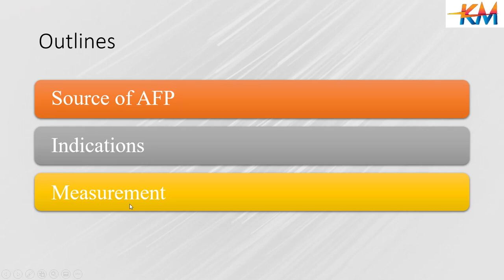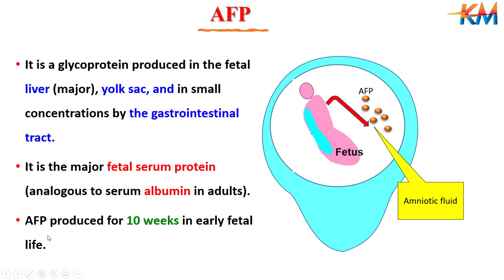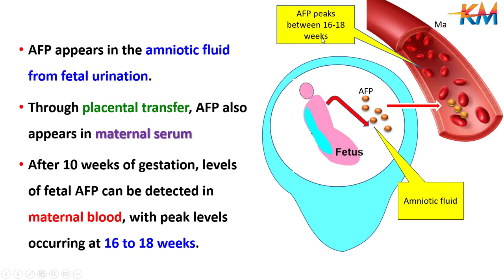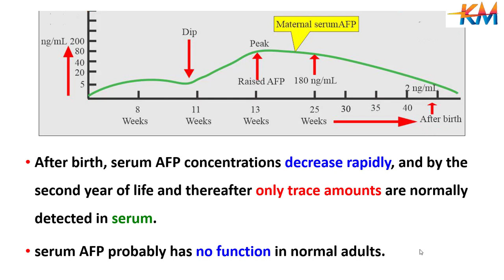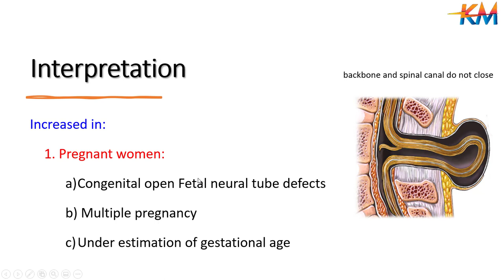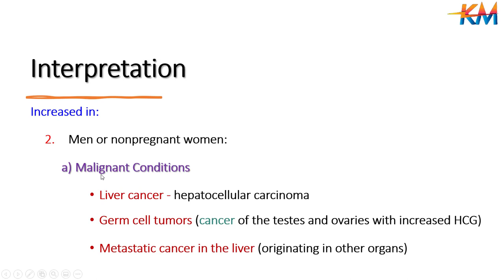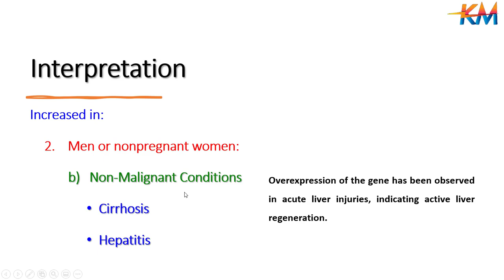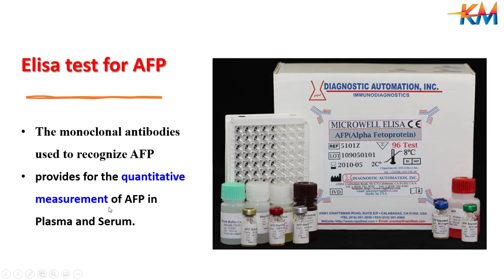Alpha fetoprotein test (AFP) made easy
مؤشر سرطان الكبد
Alpha fetoprotein test (AFP)
An AFP tumor marker test is a blood test that measures the levels of AFP in adults. High levels of AFP can be a sign of liver cancer or cancer of the ovaries or testicles, as well as noncancerous liver diseases such as cirrhosis and hepatitis.
Table of Contents:
 Source of AFP
 Indications
 Measurement
 Interpretation